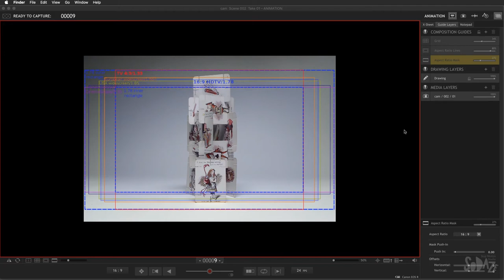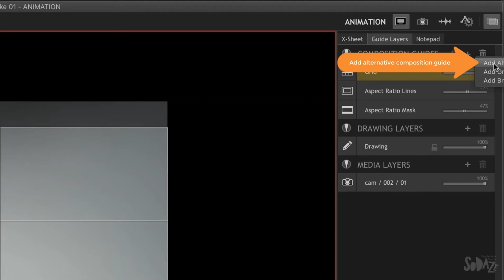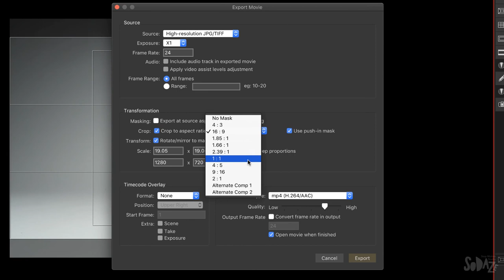Драгонфрейм на русском. Урок 9. Альтернативные композиции